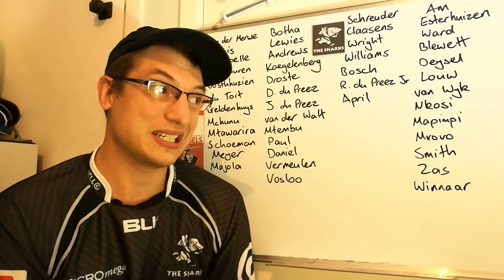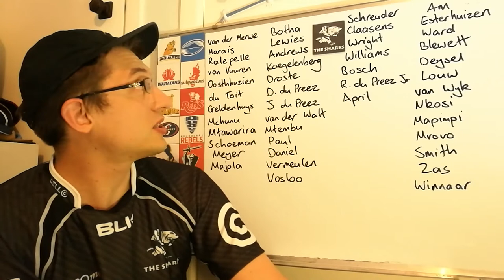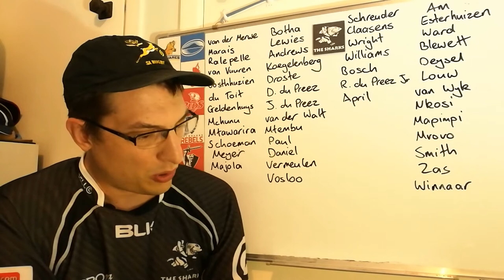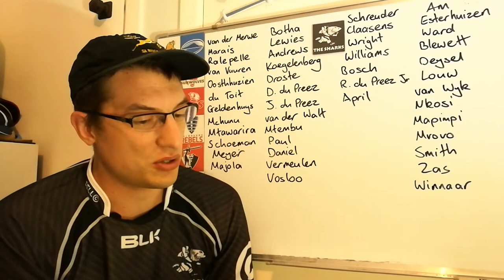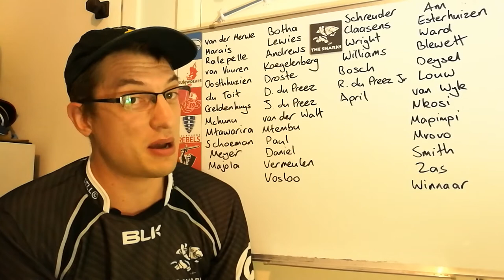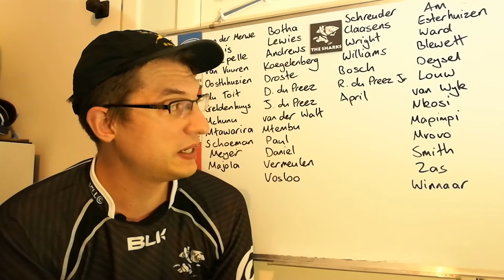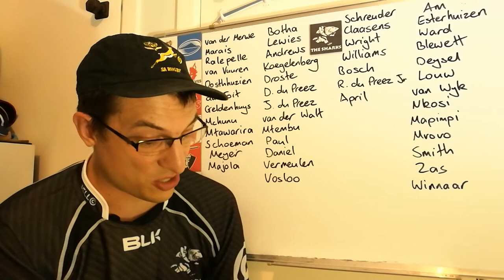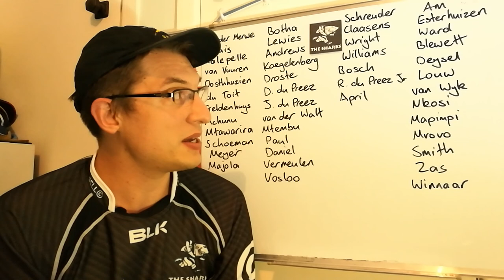2018 Sharks Super Rugby Preview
A look through the massive 45 man Sharks squad named by coach Robert du Preez. Also a bit on their tactics, expectations and measures of success